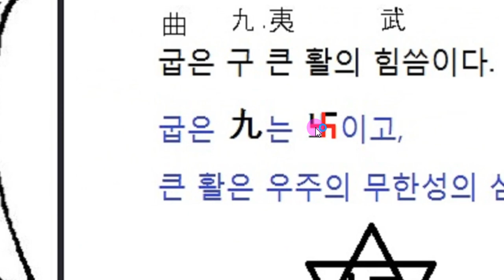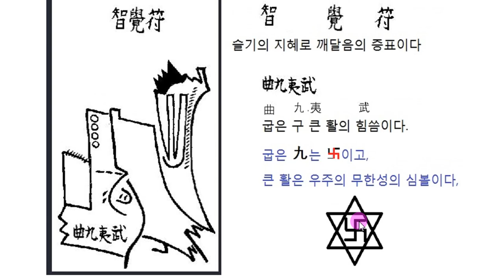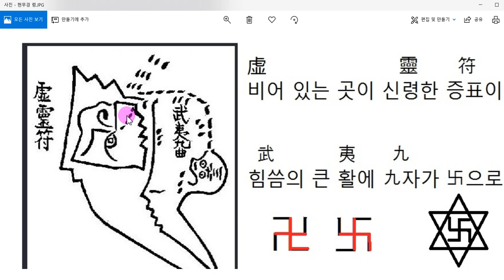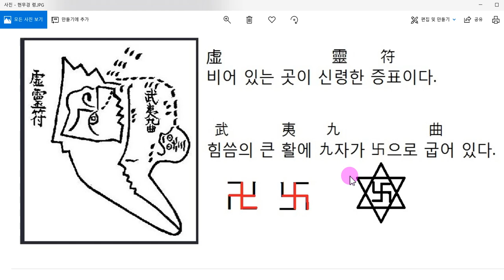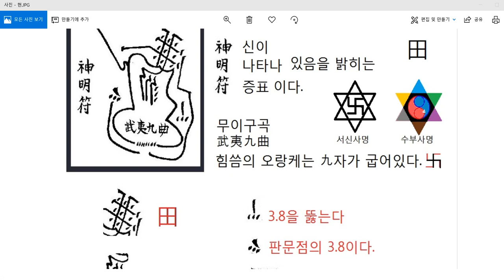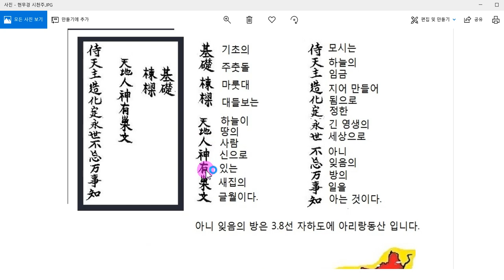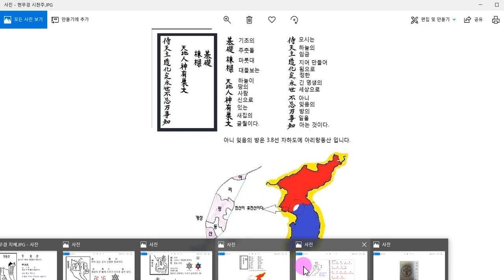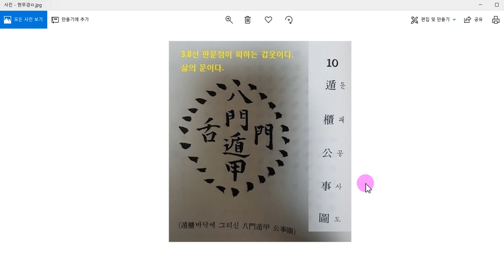현무경 무이구곡